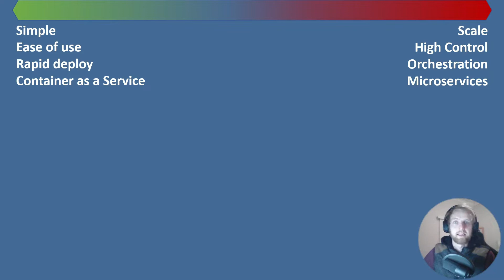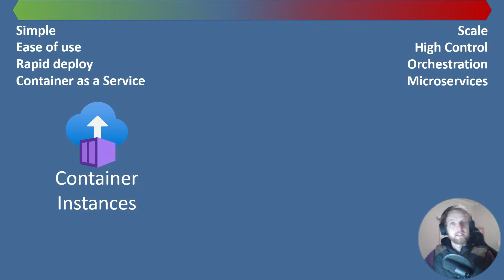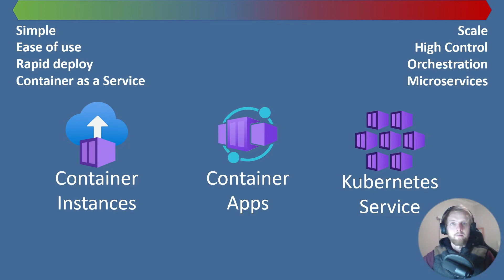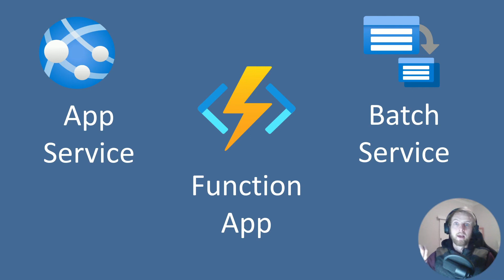Azure container options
There are many services that allow you to deploy your docker image (container) to. But which one should you choose and why?

We take a quick look at the various popular choices. Specifically ACI vs AKS vs Container App!

0:00 Introduction
0:53 ACI (Container Instances)
2:10 AKS (Kubernetes Services)
2:46 Container Apps
5:50 App Service
6:52 Function App
8:10 Batch Service